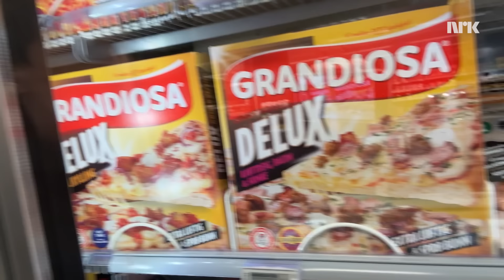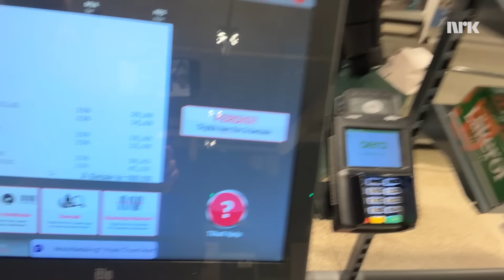VI TESTER 100 ÅR MED NORSK MAT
Når smakte norsk mat best? Vi inviterer til smaksprøving på tre ulike retter fra ulik tid, med Henrik Schatvet som gjestekokk.

Anbefalt aldersgrense: Tillatt for alle. Les mer

Med: Oliver Bergset, Martin Belgen Isaksen, Henrik Schatvet
Foto og klipp: Oliver Bergset, Sandra Haugen Nyland
Produksjonsleder: Kristine Nåvik Hanssen
Vaktsjef: Tarjei Mo Batalden
Prosjektleder: Ingunn Andersen